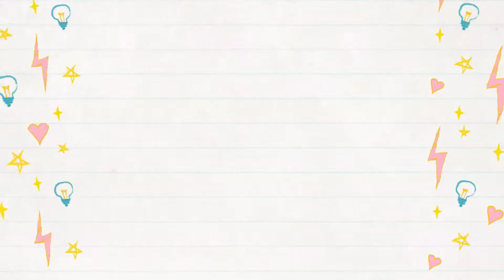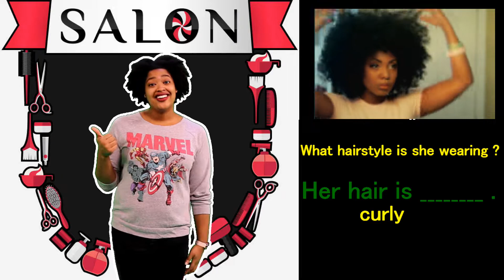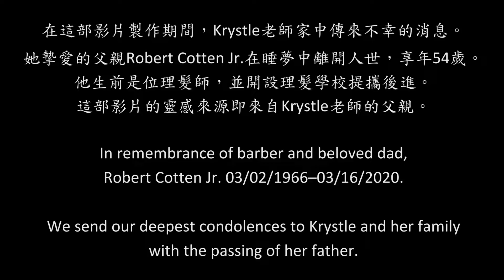Guangfu Vlog #19 外國老師聊時尚髮型 Fashion Hairstyles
Today we will talk about something that MOST of us have.

中國人有頭髮，外國人也有頭髮
就算光頭也是一種很酷的造型！
想了解世界各地髮型與髮色的不同嗎？
聽Teacher Krystle與Teacher Leana談談與「頭髮」有關的用語吧！

影片附有中文字幕，可自行依照需求選擇顯示或隱藏中文字幕。